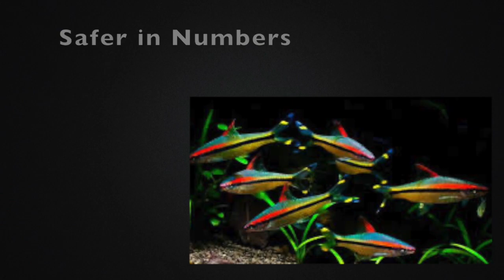Denison Barb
This video is about the endangerment of the Denison Barb. This video is for my year 11 depth study assessment.